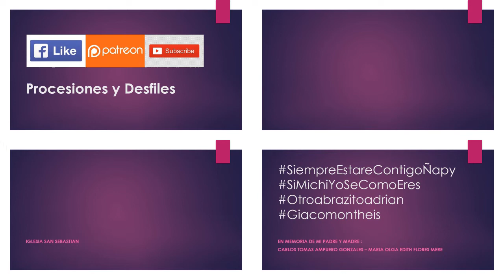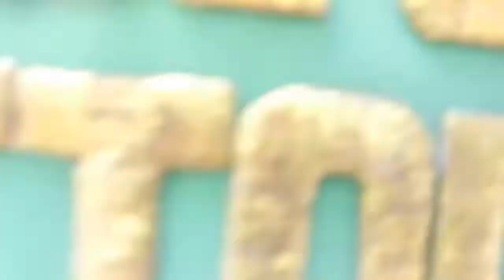01.20.20 | PROCESIÓN de San Sebastian en Cercado 2020 | LIMA PERÚ | [05/11]